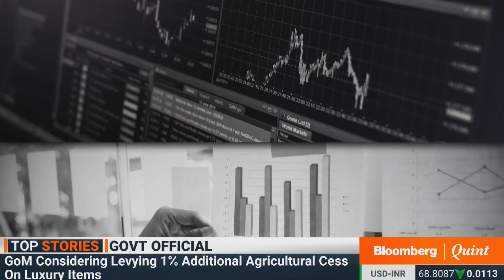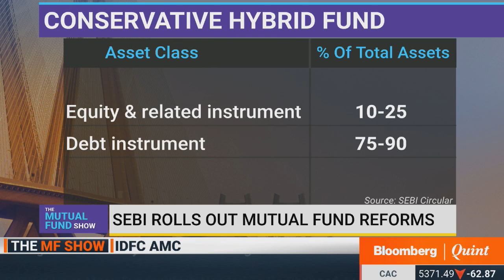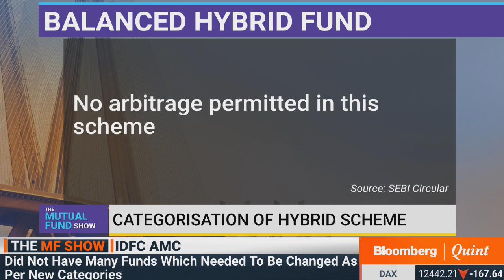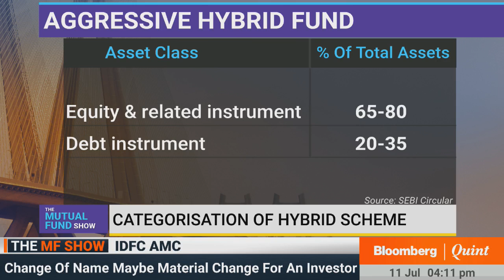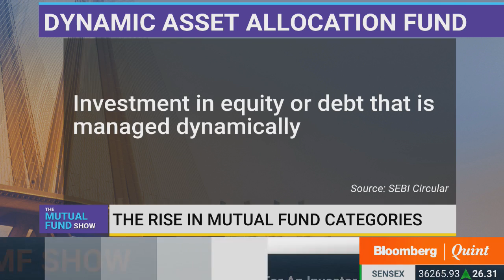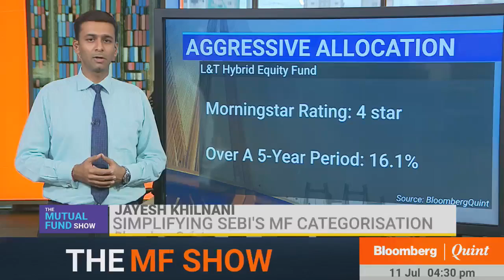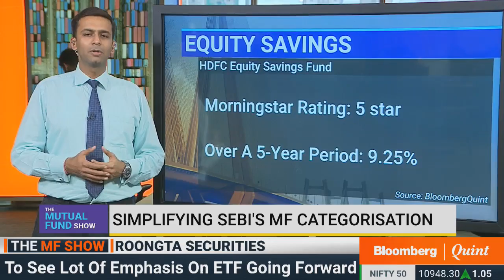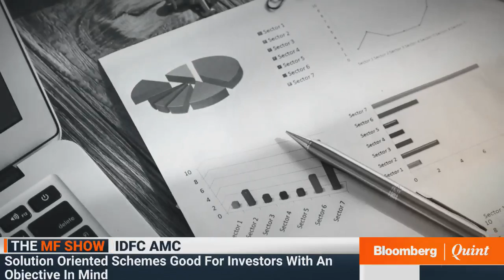The Mutual Fund Show: Understanding Hybrid, Solution Oriented & Other Scheme Categories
What risk is associated with each of the new hybrid category mutual fund schemes?
Guests:
Vishal Kapoor, Chief Executive Officer, IDFC Asset Management Company
Harshvardhan Roongta, Principal Financial Advisor, Roongta Securities